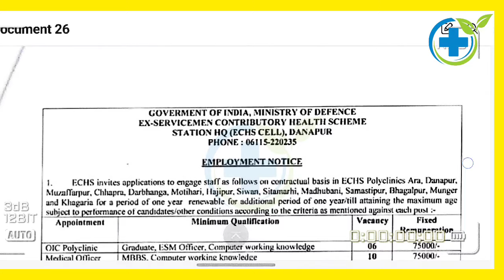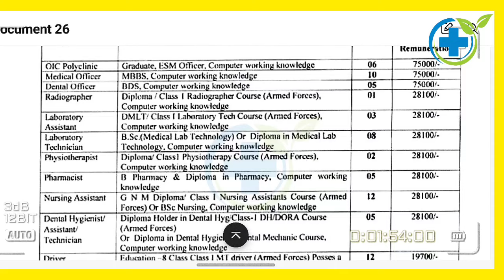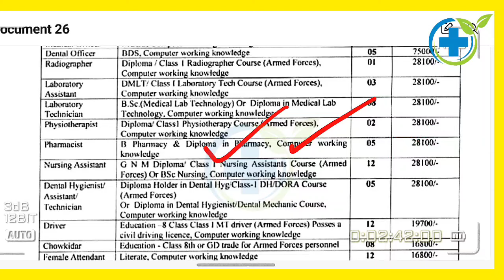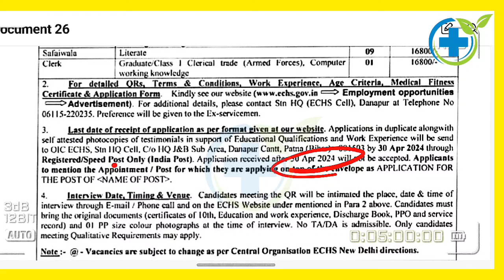ECHS Pharmacist Vacancy 2024 बिहार के फार्मासिस्ट अभी करे आवेदन।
echs pharmacist vacancy 2024
echs pharmacist vacancy 2023
echs pharmacist recruitment 2023
d pharma vacancy 2023
echs pharmacist vacancy
cghs pharmacist recruitment 2023
pharmacist vacancy 2023 in mp
d pharma vacancy 2023 in up
aiims
nhm
anm
neet
pharma
lab technician
pharmacist
norcet
paramedical vacancy